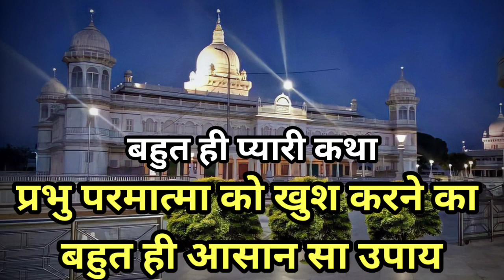भगवान को खुश करने का सबसे आसान और सरल उपाय - SSDN | Katha | Satsang | Radha Soami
Aaj ki bahut hi pyari katha
bhagwan ko khush karne ka sabse asan aur saral upay aur jab bhagwan khush ho jayege to jo mangonge wo m jayega